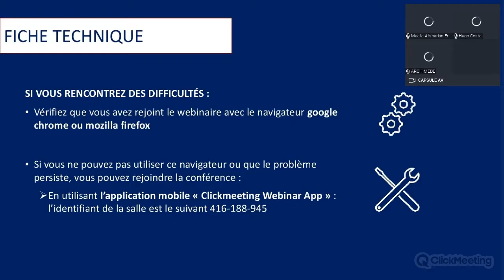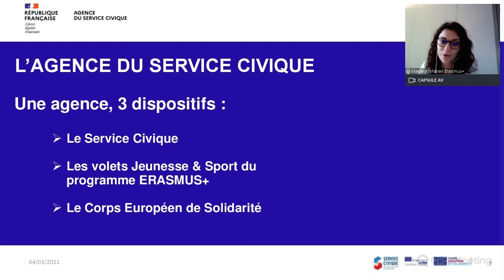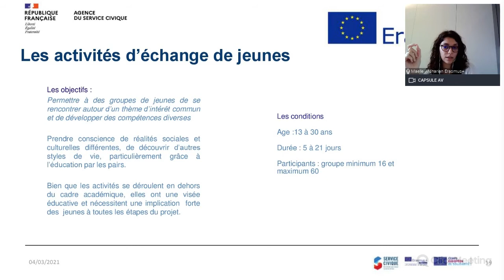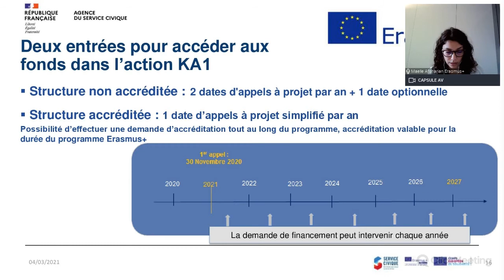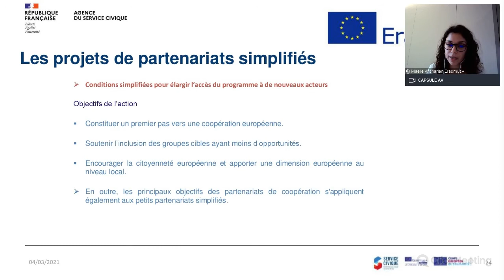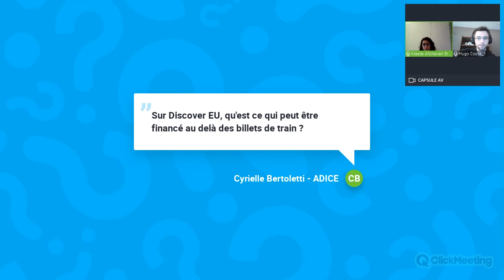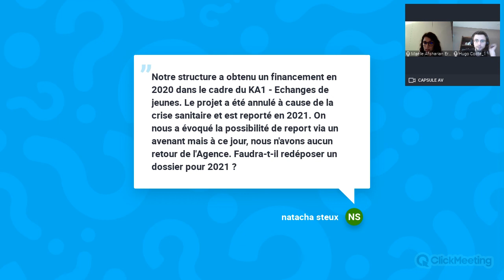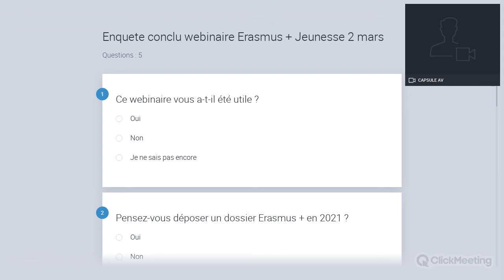Webinaire n°2 - Nouvelle programmation Erasmus+ Jeunesse - 04/03/2021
Ce second webinaire avait pour objectif de permettre d'aller plus loin sur les sujets abordés lors du premier webinaire et comprend des informations plus techniques sur les spécificités de la nouvelle programmation. Ce second webinaire est plutôt destiné aux structures ayant déjà déposé un projet à Erasmus+ ou souhaitant déposer un projet au prochain appel à projet qui devrait paraître au printemps.